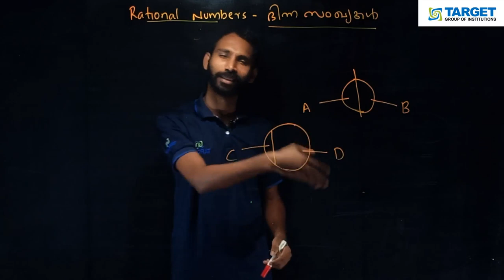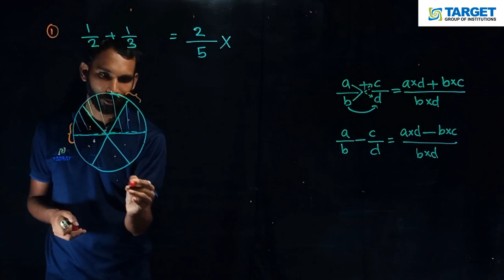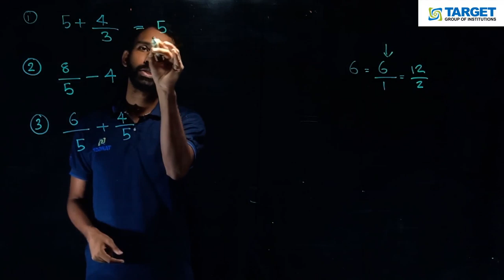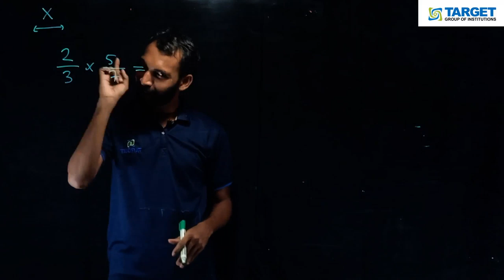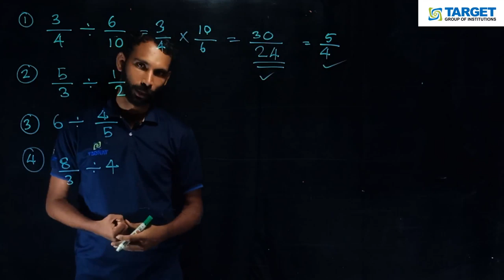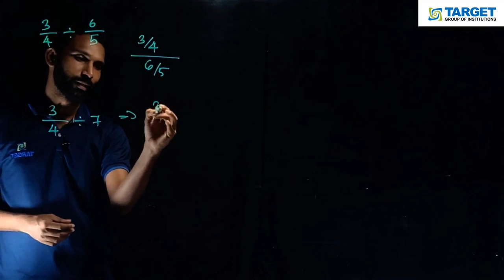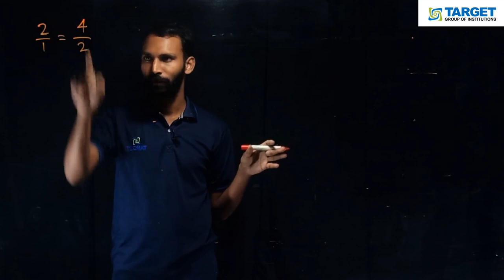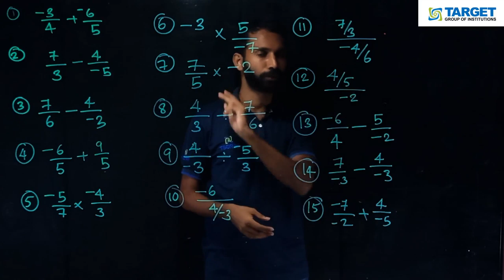SSLC Maths I Maths Basics | PART 03 | Target Learning App | Shahas Sir